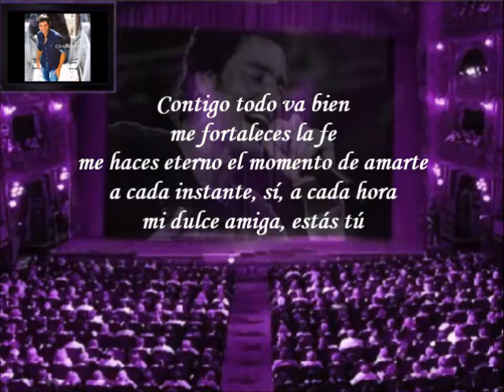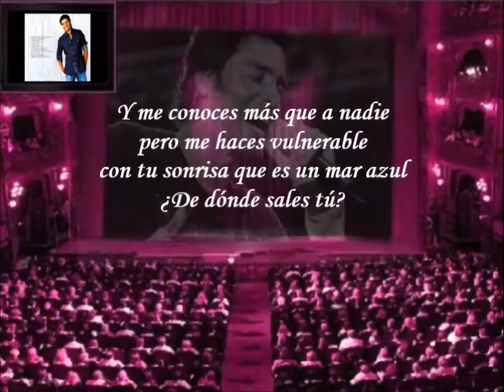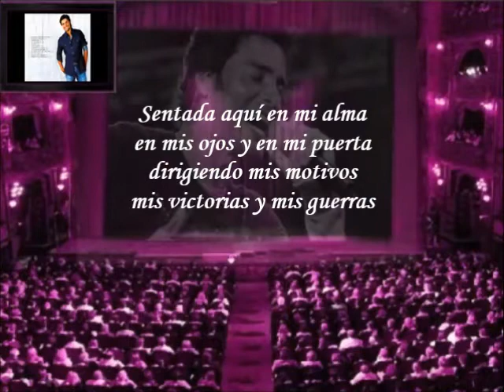Chayanne - Sentada Aquí En Mi Alma (Letra)